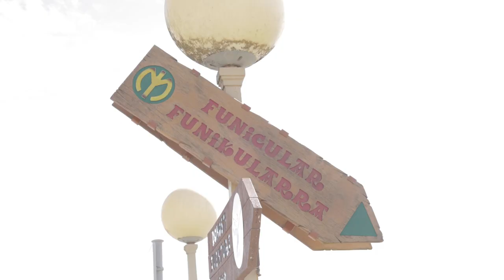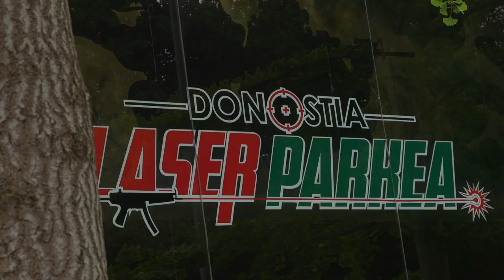RESUMEN MIERCOLES DONOSTI CUP 2023